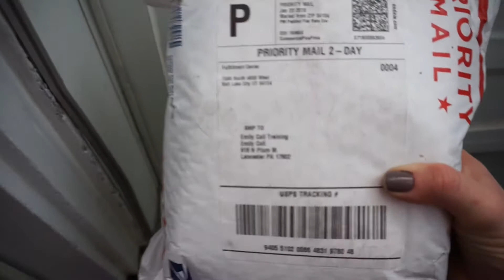MY FIRST VLOG!!! | Intro & Day In The Life | Split Jerk PR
*Super cool fact, 10% of all FNX proceeds go to building clean water wells in Africa :D